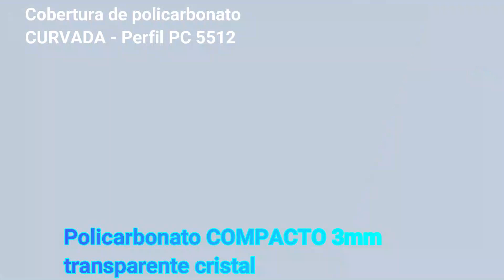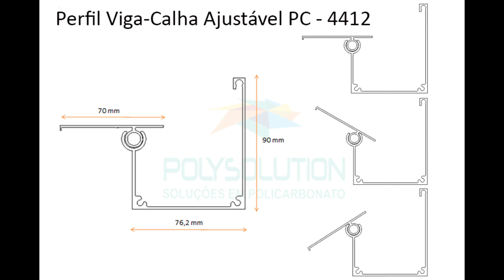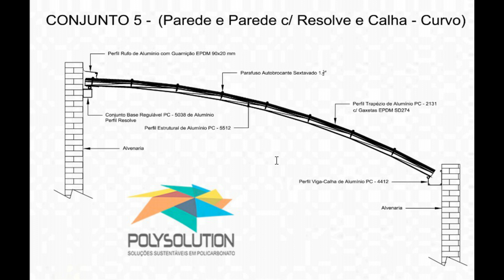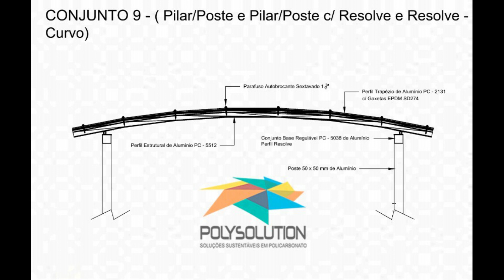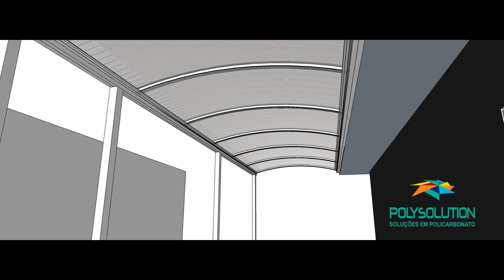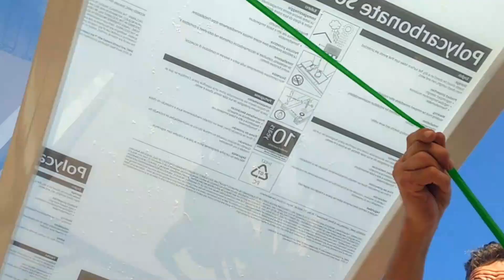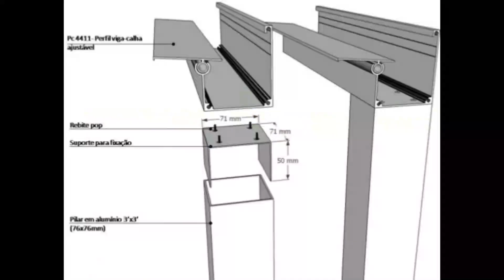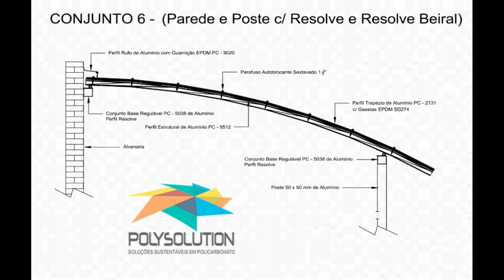Cobertura de Policarbonato em ARCO alveolar ou compacta com Perfis de aluminio Viga Calha Lateral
facil de instalar, rapidez, economia de mão de obra, beleza e conforto

contato LUIS CARLOS
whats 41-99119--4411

Perfis utilizados
-Perfil Viga-Calha PC 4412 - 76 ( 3 polegadas)
-Perfil de aluminio Estrutural PC 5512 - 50  x 30 mm
-Perfil Trapézio aluminio 50 x 6000 mm
-pilares de 3 polegadas
perfil 100x 50 mm  - reforço lateral da viga-calha
-Chapa de Policarbonato compacto 3mmx 650 mm x 3000 mm - 09 peças